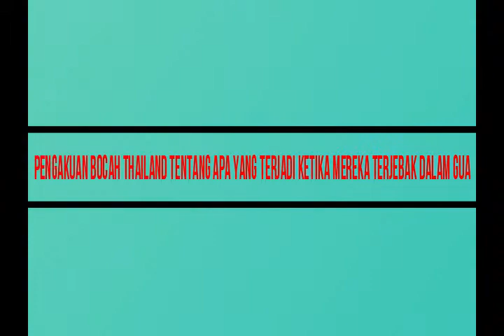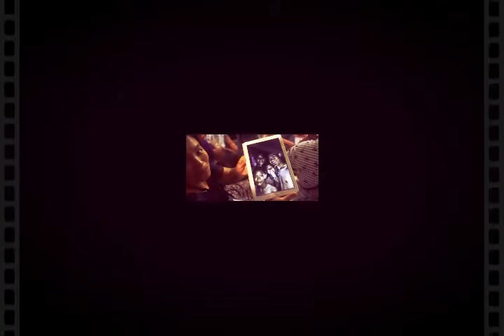WOW!! Pengakuan bocah Thailand tentang apa yang terjadi ketika mereka terjebak dalam gua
Ayah dari salah satu bocah Thailand yang terjebak di gua Tham Luang menuturkan ke-12 anak dan pelatihnya itu tadinya hanya berencana bertualang selama satu jam di dalam gua. Tapi rupanya nasib berkata lain, banjir bandang akibat hujan membuat mereka terperangkap dalam gua selama lebih dari dua pekan.
Ke-12 bocah dan pelatihnya itu Selasa lalu akhirnya bisa dikeluarkan seluruhnya lewat operasi penyelamatan selama tiga hari dipimpin Angkatan Laut Thailand dan dibantu tim penyelam internasional.
Mereka pergi ke gua Tham Luang di Provinsi Chiang Rai, sebelah utara Thailand pada 23 Juni setelah berlatih sepak bola. Ketika itulah hujan mengguyur kawasan gua.